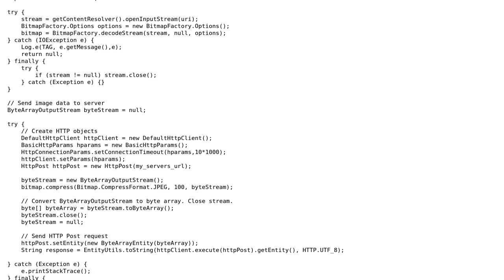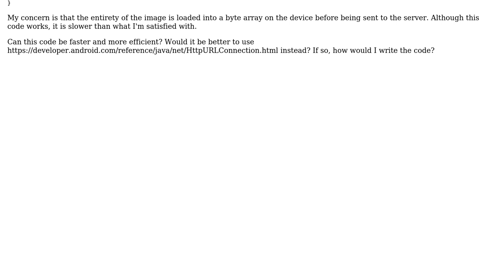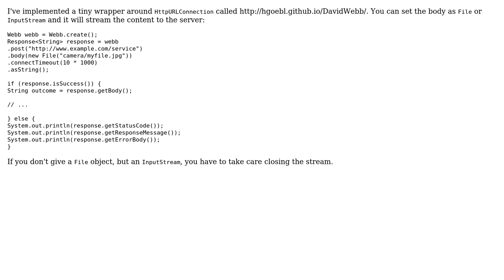Code Review: Efficient and fast way to send data from Android to server (2 Solutions!!)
Code Review: Efficient and fast way to send data from Android to server